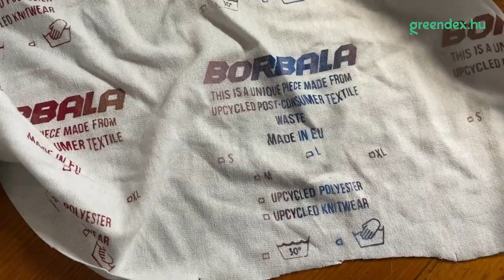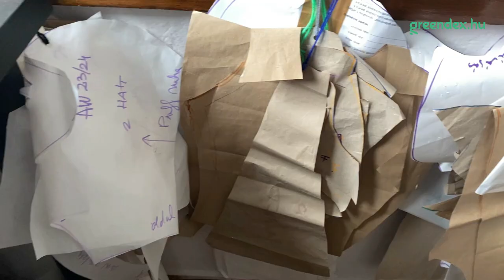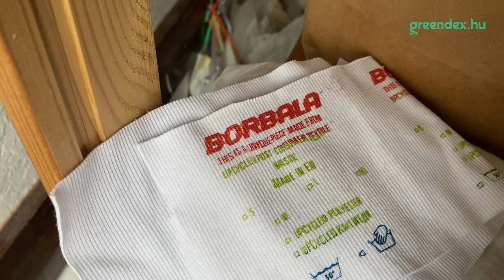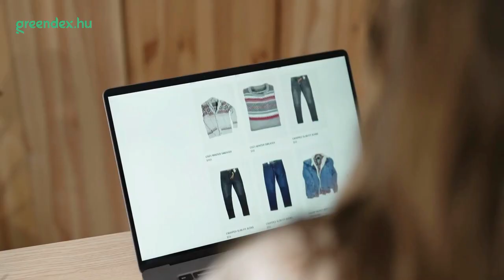A kreatív gondolkodás új életciklust adhat a turkálós ruháknak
Tudtad, hogy a ruhavásárlók 64 százaléka gyakran csak egyszer vesz fel egy ruhát, 50 százalékuk pedig olyan darabokat is birtokol, amiket még soha nem öltött fel? A túlpörgött gyártás, a folyamatosan megújuló fast fashion kollekciók súlyos csapást mérnek bolygónkra, ugyanis a ruha- és cipőipar együttesen a kedvezőtlen globális éghajlati hatások több mint nyolc százalékáért felelős.